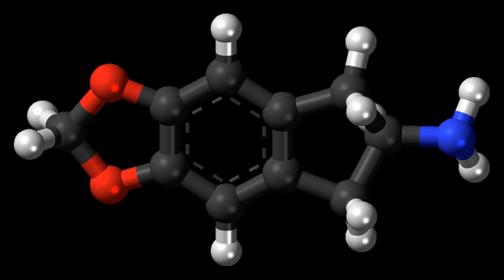MDAI | Wikipedia audio article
This is an audio version of the Wikipedia Article:
MDAI

00:00:22 1 Chemistry
00:00:55 2 Pharmacology
00:01:06 2.1 Effects
00:01:18 3 Use in scientific research
00:01:29 4 Use as a recreational drug
00:01:42 5 Legal Status
00:01:54 6 See also
00:02:06 7 References
00:02:18 undefined
00:02:30 undefined
00:02:42 undefined
00:02:54 undefined
00:03:03 undefined
00:04:00 undefined
00:05:12 undefined
00:05:40 undefined
00:06:47 undefined
00:07:10 undefined

- Socrates

SUMMARY
MDAI (5,6-methylenedioxy-2-aminoindane) is a drug developed in the 1990s by a team led by David E. Nichols at Purdue University. It acts as a non-neurotoxic and highly selective serotonin releasing agent (SSRA) in vitro and produces entactogen effects in humans.